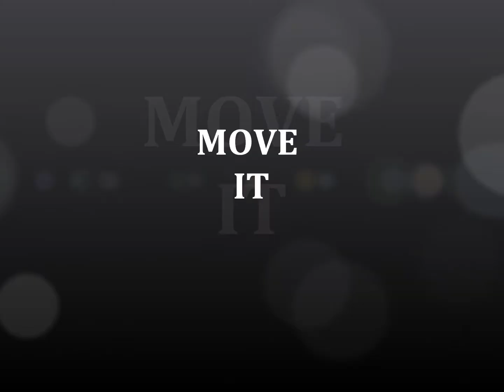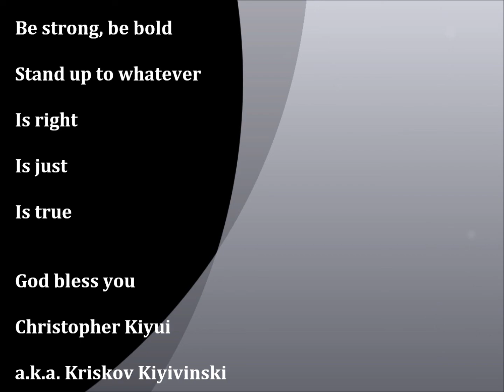MOVE IT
My second recording with the Zoom 24.